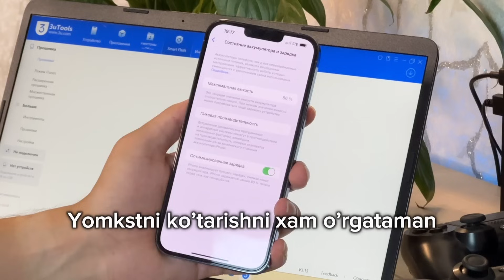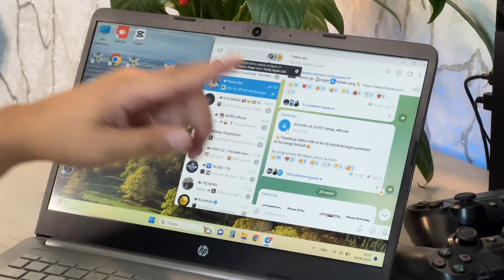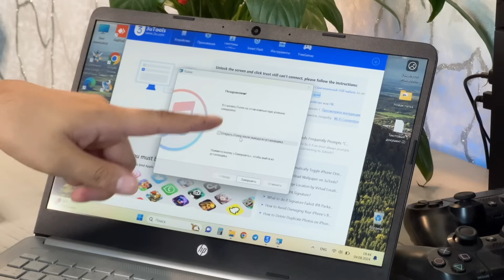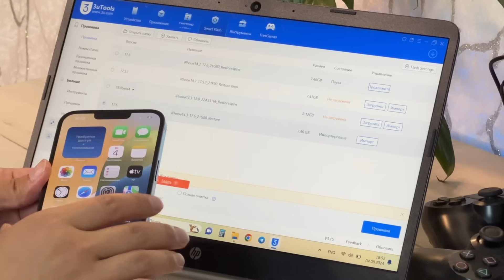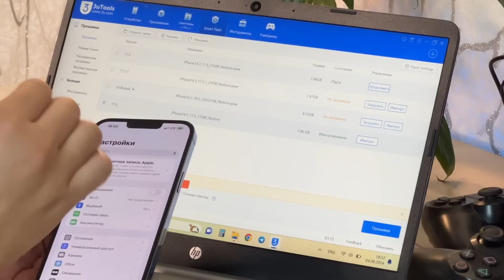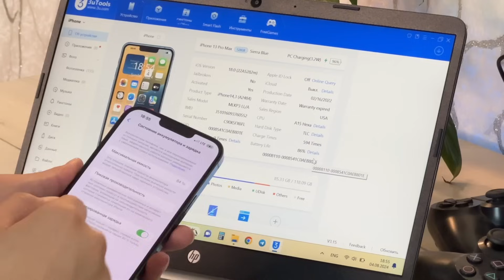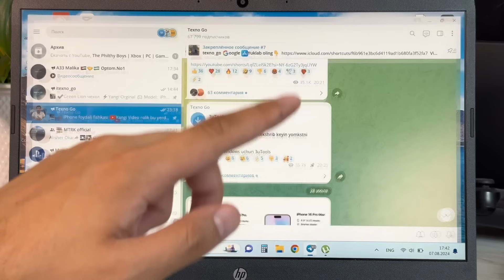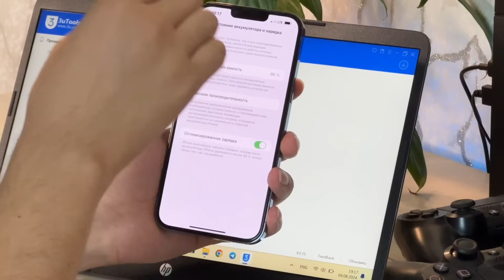iOS 18 dan iOS 17 qaytarish va batarey yomkstni ko'tarish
Bu video rolikda hammasni chuntirib berdim like bosib va obuna bo'lishni unutmang!
iOS 18 official versiyasi sentyabr oyida keladi shunda esa obnavlenya qilsangiz bo'ladi.
Video rolikda ko'rsatgan programam Telegram kanalimda